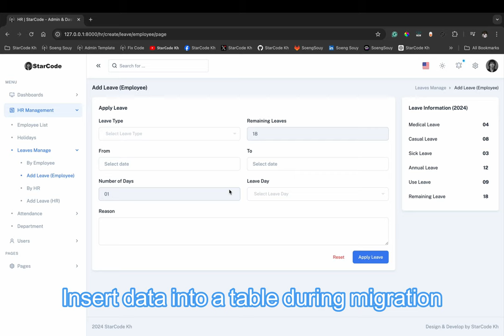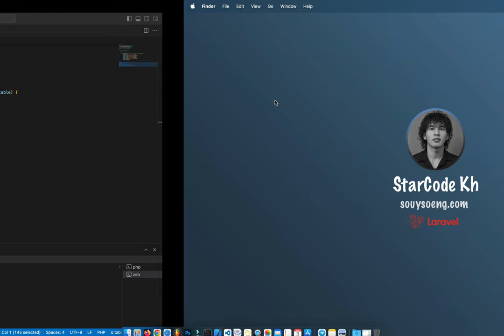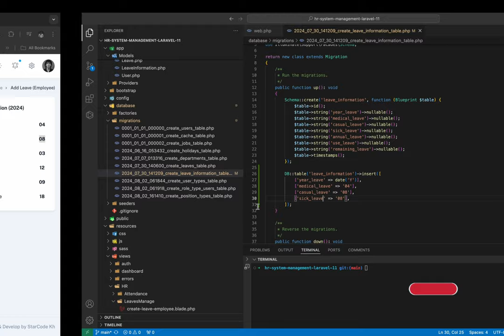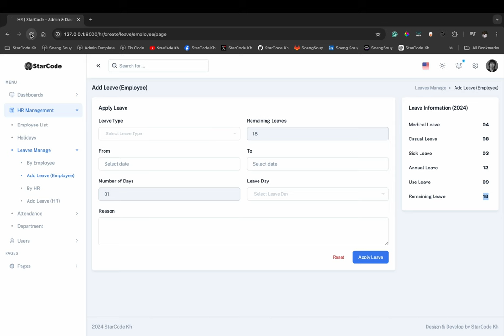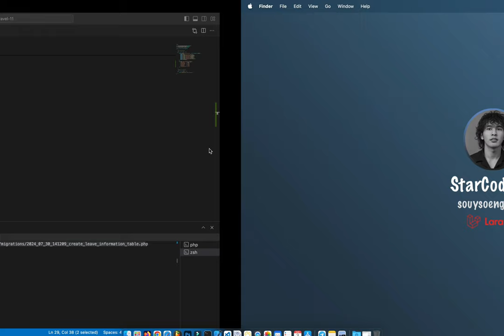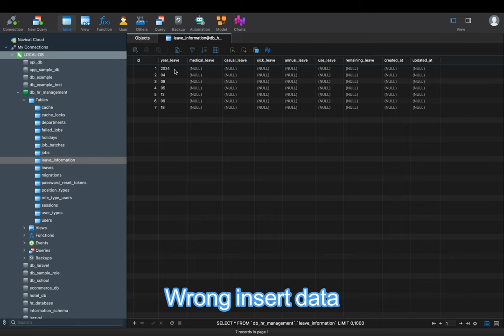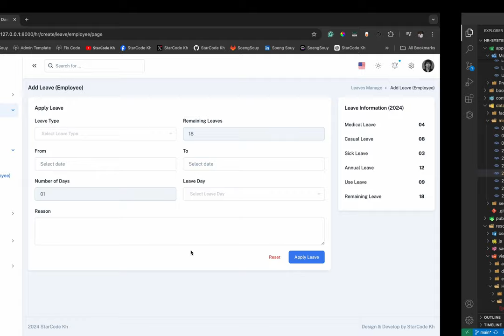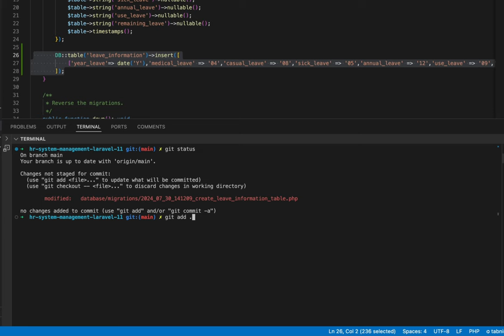How to insert data into table during migration in Laravel 11 | HR Management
▸｜00:00:00｜Intro my cover video
▸｜00:00:10｜Run: php artisan serve
▸｜00:00:16｜Login project
▸｜00:00:28｜Insert data into a table during migrating
▸｜00:01:33｜Create for in a table
▸｜00:02:08｜Add a dynamic year when running migrate
▸｜00:04:17｜The Migrate table by path option is used for specific
▸｜00:07:27｜Run php artisan refresh again
▸｜00:08:05｜Git push
Follow Soeng Souy on:
Enjoying the content?
𝗦𝘁𝗮𝗿𝗖𝗼𝗱𝗲 𝗞𝗵 :) Thank you for being so supportive!